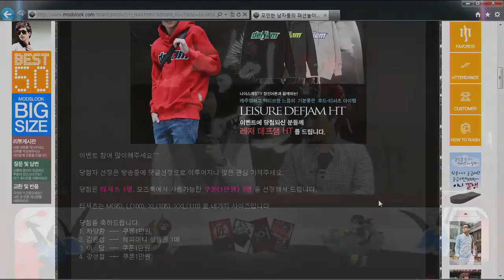130430]모즈룩 장인어른 시즌2 5화 람머스 장인 2부 하